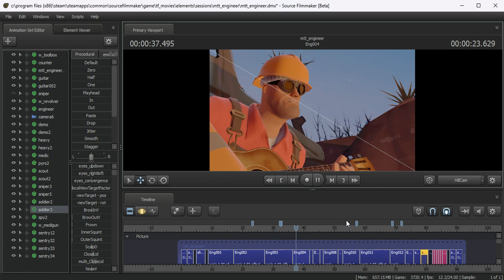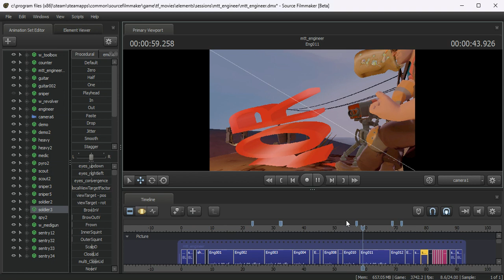MEET THE ENGINEER BUT ITS DREAMS OF CHRONIC AND SUSTAINED CRUELTY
[collapse]Transcript
("Meet the Engineer" text appears)
(Cut to the Engineer sitting on his toolbox and playing 'More Gun' on his guitar. Next to him is a kill counter displaying 209. The Engineer is sitting in the bend of one of the pathways between the Warehouse and the Radar Dish in Hydro.)

Engineer: Hey look, buddy, I'm an Engineer. That means I solve problems.

(A gunshot ricochets off the truck near the Engineer; he ignores it.)

Engineer: Not problems like "What is beauty?", because that would fall within the purview of your conundrums of philosophy.

(Two more gunshots ricochet off the truck, close to the Engineer's head. He glances briefly at the bullet holes.)

Engineer: I solve practical problems.

(The Engineer takes a bottle of beer from a nearby crate and swigs it as the level 1 Sentry Gun near him swivels round and shoots an unseen Heavy.)

Heavy: (screams)

(The Engineer puts down the beer and continues to play. The Kill counter clicks up from 209 to 210.)

Engineer: Fr'instance...

(The camera shows a BLU Sniper in the background trying to sneak up on the Engineer)

Engineer: ...How am I going to stop some big mean mother hubbard from tearing me a structurally superfluous new behind?

(The Sentry Gun spots the Sniper and kills him. The Kill counter clicks up to 211.)

Engineer: The answer...

(A level 2 Sentry Gun fires and kills a Scout and an unseen enemy.)

Scout: (screams)

(Kill counter clicks up to 213)

Engineer: ...use a gun. And if that don't work. [A level 3 sentry gun fires rockets] ...use more gun.

(The Engineer stops playing. A large explosion is heard and the Engineer grins happily.)

Unknown Assailant: My arm! (from off-screen)

(The Kill counter clicks up to 214. A severed Sniper hand lands in front of the Engineer; the level 1 Sentry Gun follows the hand, while the Engineer continues playing.)

Engineer: Like this heavy caliber, tripod-mounted, little ol' number designed by me...

(The Engineer kicks the hand away, which is shot out of the air by the level 1 Sentry Gun.)

Engineer: ...Built by me...

(The level 1 Sentry Gun an off-screen Soldier. The Kill Counter clicks up to 215.)

Engineer: ...and you'd best hope... not pointed at you.

(The camera zooms out from the Engineer as his Sentry Guns continue to devastate the attackers. It is revealed that the Engineer's truck is crammed full of BLU Intelligence, and that his "campfire" is in fact the burning body of a BLU Sniper.)

(Various screams)

(The Engineer's guitar sounds blend into the ambiance, before the piece ends with the Team Fortress 2 ending flourish.)